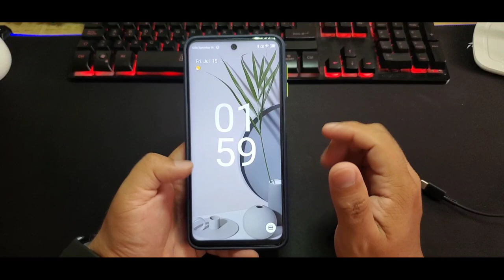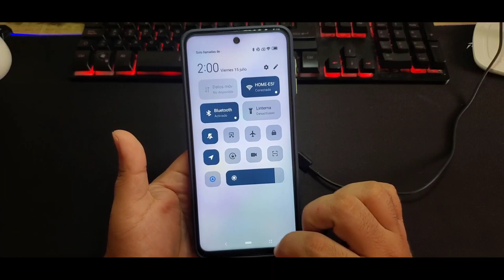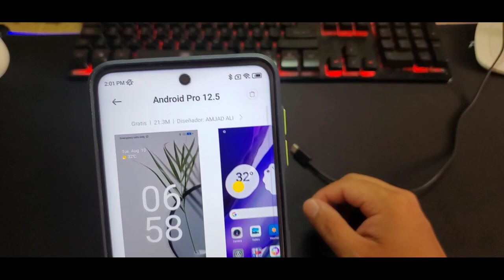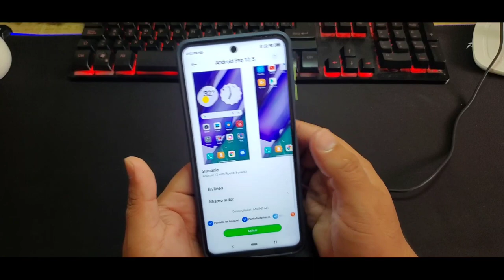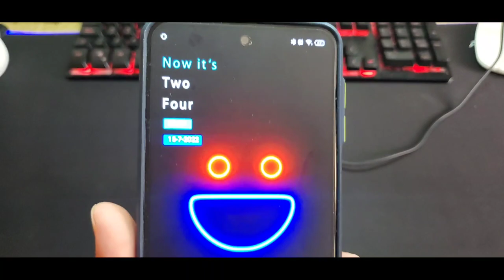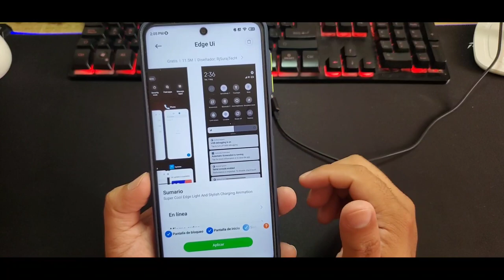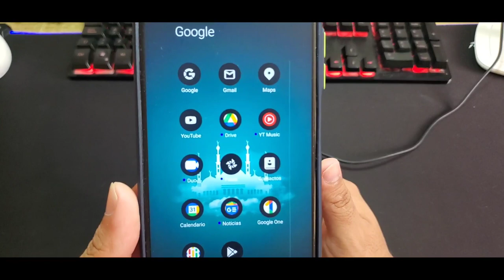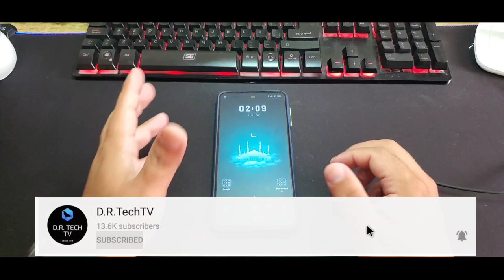🤯3 BRUTALES!!! TEMAS PARA XIAOMI 2022!!!🔥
Hoy veremos 3 temas para celulares de xiaomi que están BRUTALES!!!